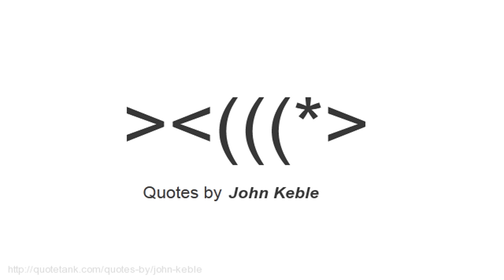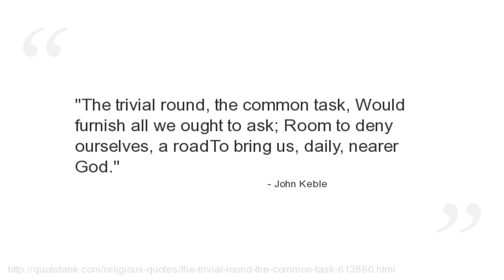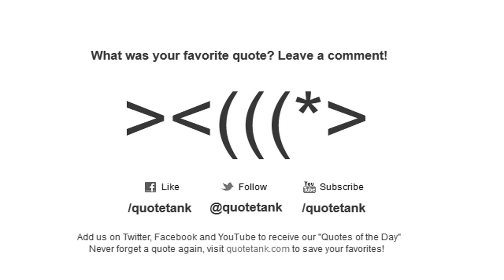John Keble Quotes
Who is John Keble?
An English churchman and poet, one of the leaders of the Oxford Movement, and gave his name to Keble College, Oxford.